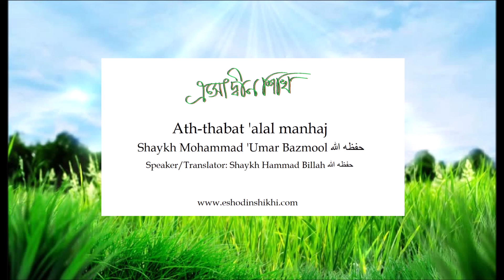ছালাফে সালিহীনের মানহাজের উপর অটল ও অবিচল থাকার গুরুত্ব, প্রয়োজনীয়তা এবং উপায় ও পদ্ধতি-ক্লাস # ৬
Shaykh Hammad Billaah (حفظه الله) has translated the risalat titled "Ath-thabat 'alal manhaj by Shaykh Mohammad 'Umar Bazmool (حفظه الله)" into the Bangla language. This is class # 6.

(শাইখ মুহাম্মাদ ইবনু ‘উমার বাযমূল- ছালাফে সালিহীনের মানহাজের উপর অটল ও অবিচল থাকার গুরুত্ব, প্রয়োজনীয়তা এবং উপায় ও পদ্ধতি)

We will be uploading this audio onto our website (eshodinshikhi.com) also with class notes إن شاء الله .

Our live broadcast weekly classes. Visit: Youtube.com/EDSAudiosYT